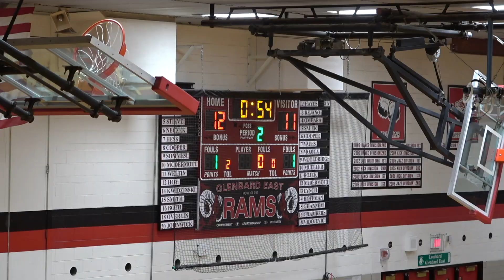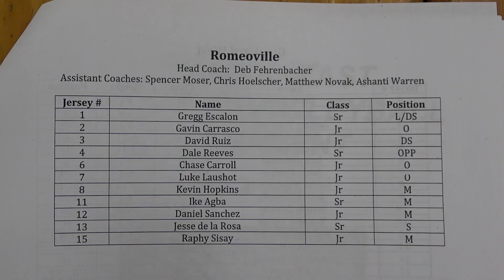Glenbard East Springfest Volleyball Tournament NEUQUA VALLEY vs ROMEOVILLE (SET 3) 4/8/23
Glenbard East Springfest Volleyball Tournament
Neuqua Valley High School (NVHS) vs Romeoville High School (Set 3)
 4/6/23